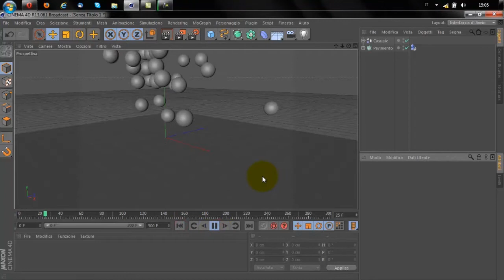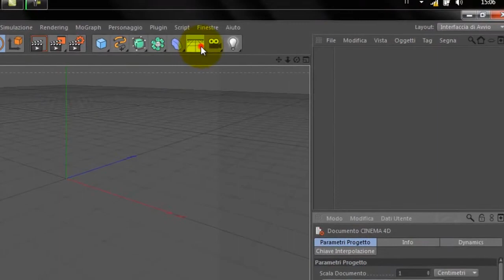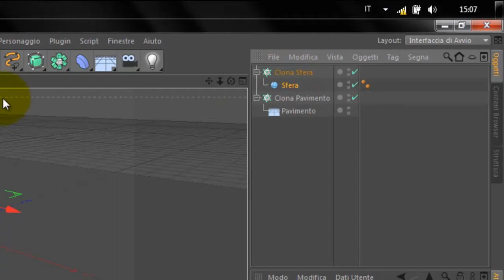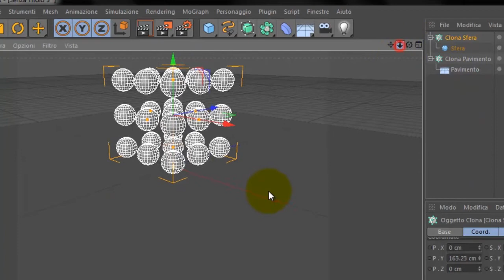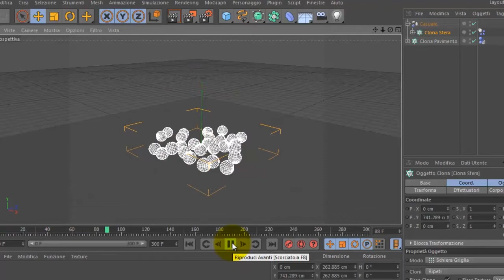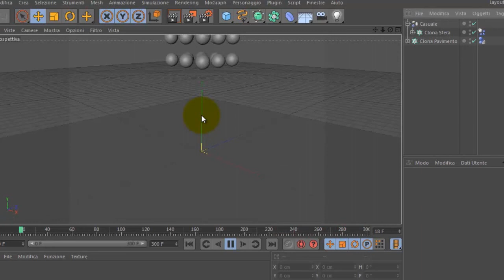Tutorial ITA HD Cinema 4D - Applicare Effetto Collisore, Corpo Rigido e Tag Cloth su Oggetti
Link alla Pagina Facebook di Diggei Spesso, il mio amico compositore che gentilmente ha creato la musica per la intro di questo tutorial

Ciao Ragazzi e benvenuti in questo nuovo tutorial per Maxon Cinema 4D! In questo video mi mostrerò come applicare i Tag Cloth "Corpo Rigido" e "Collisore" a dei solidi.

Nello specifico vedremo come, applicando i seguenti TAG ad un pavimento e a delle sfere, queste ultime, cadendo dall'alto, rimbalzerrano e scivoleranno sul pavimento dando un senso davvero realistico al nostro effetto!

Se avete domande chiedete pure e cercherò di rispondervi nel più breve tempo possibile! Mettete tanti "mi piace" per altri tutorials su Cinema 4D e su After Effects!